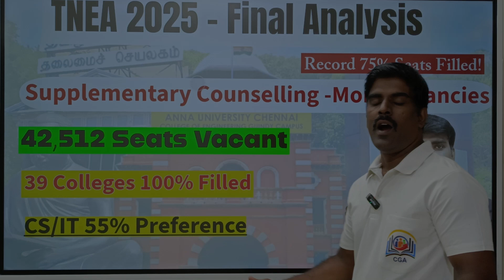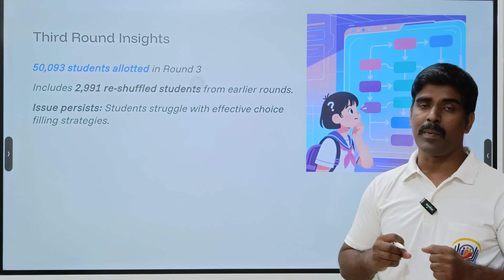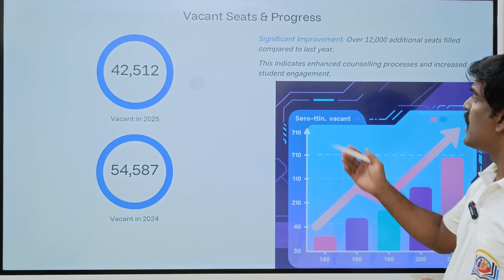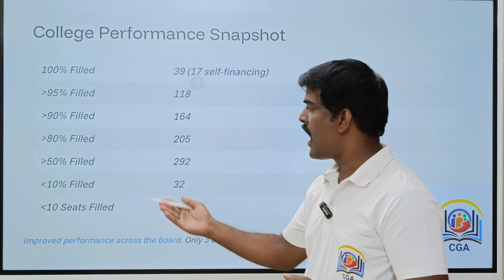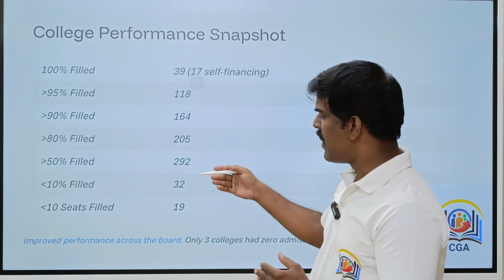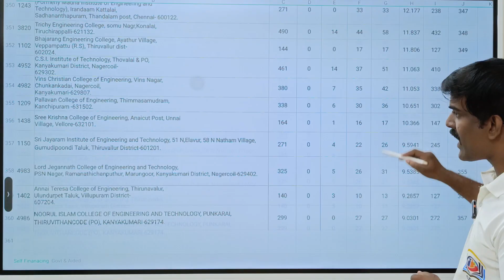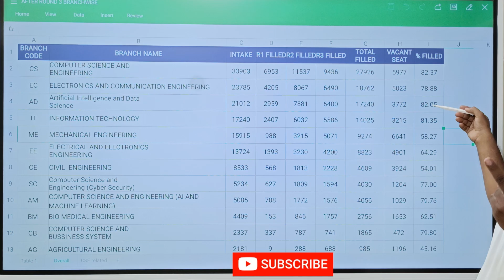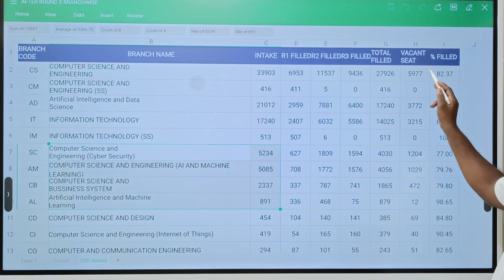TNEA 2025 Final Analysis 🔍 | 75% Seats Filled | 42500 seats-Supplementary Vacancies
TNEA 2025 Final Counselling & Seat Analysis is here! 🎓
✅ 75.36% seats filled – highest in the last 5 years
✅ 42,512 seats vacant after academic counselling (before supplementary)
✅ Supplementary Counselling Vacancies – full details explained
✅ 39 colleges achieved 100% admission (Govt. & Top Private Colleges)
✅ CS/IT dominates with 55% preference – ECE strong, Core branches improving

📊 In this video, we cover:

Final seat filling % vs last year

Vacant seats & supplementary counselling opportunities

Top Government & Self-Financing Colleges (100% filled)

Most preferred courses & emerging core branches

Colleges with highest admissions in 2025

👉 This is the complete final analysis of TNEA 2025. Perfect for students planning for supplementary counselling.